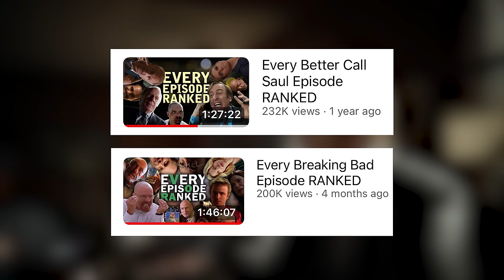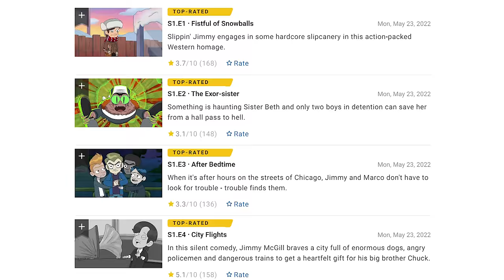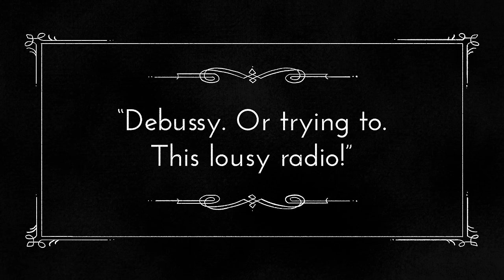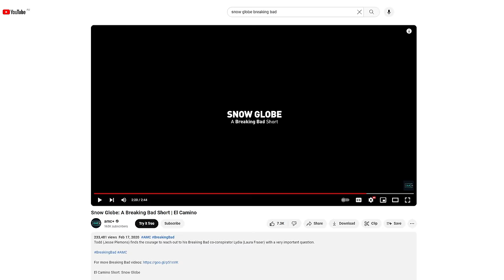The Entire Breaking Bad Universe RANKED - 133 Episodes!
This giant video is a supercut of my Breaking Bad and Better Call Saul rankings, re-organised into a new and improved ultimate ranking of both shows. There are also new segments on Slippin' Jimmy and El Camino, plus I have new segments for episodes where my opinion has changed significantly. Plus there's a few special surprises hidden in this 195 minute behemoth. Enjoy!

Songs used (in order):
BrBa - Title Theme
Sonic Mania - Hydrocity Act 2
Spyro 2 - Glimmer
Spyro 3 - Harbour Speedway
Spyro 3 - Sunny Villa
Spyro 3 - Midnight Mountain
Sonic Heroes - Seaside Hill
BCS - Days of Wine and Roses Instrumental
BCS - Something Stupid
Spyro 2 - Skelos Badlands
BCS - Border Crossing
Crash 2 - Warp Room
Sonic Mania - Green Hill Zone Act 1
Spyro 3 - Title Theme
BCS - Point and Shoot
Tommy James and the Shondells - Crystal Blue Persuasion
BCS - Fallen Lantern
BCS - End Credits
Sonic Mania - Mirage Saloon Act 2
Apparat - Goodbye
BCS - Nothing Gets Past Lalo
BCS - Dark Room Magic
Badfinger - Baby Blue
BrBa - The Long Walk Alone
Montechait - The Winner Takes It All Piano Cover
BCS - Saul Done
BCS - Shared Sentence
Extreme Music - In Paradise

TIME STAMPS
00:00:00 Intro
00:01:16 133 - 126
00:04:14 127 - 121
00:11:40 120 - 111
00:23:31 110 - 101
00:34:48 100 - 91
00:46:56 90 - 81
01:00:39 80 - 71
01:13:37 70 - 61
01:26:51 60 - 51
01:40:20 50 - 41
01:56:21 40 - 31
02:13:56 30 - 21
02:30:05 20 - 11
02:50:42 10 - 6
03:01:06 5 - 1
03:13:46 Conclusion